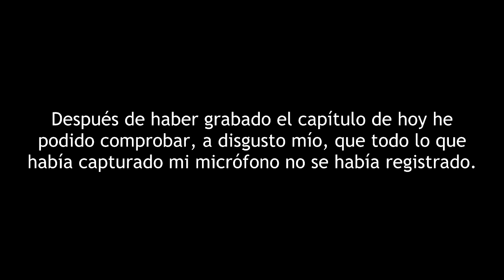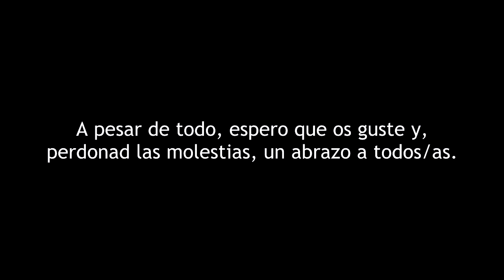Role-Play Skyrim | Adwin | Cap 4 | La maza de Molag'Bal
Hola amigos, aquí os traigo un nuevo capítulo de Role-Play Adwin, el protector de Namira. En el capítulo de hoy conseguiremos la bendición de otro príncipe daedra y la recompensa será una de las mejores armas del juego, al menos que se pueda conseguir a nivel iniciado.